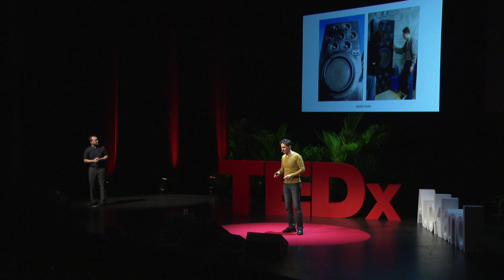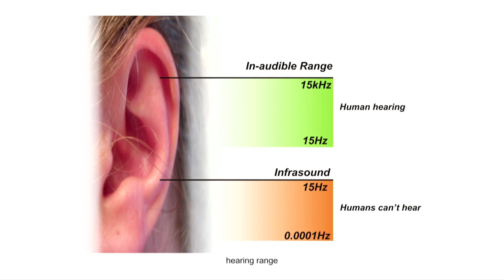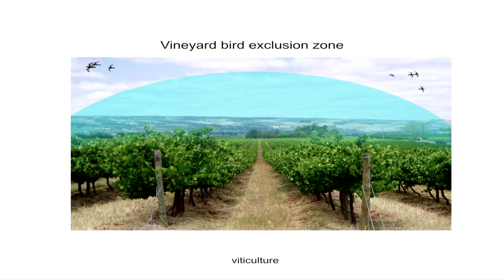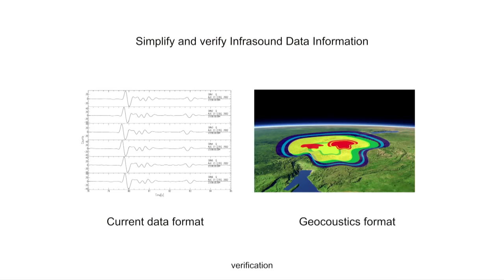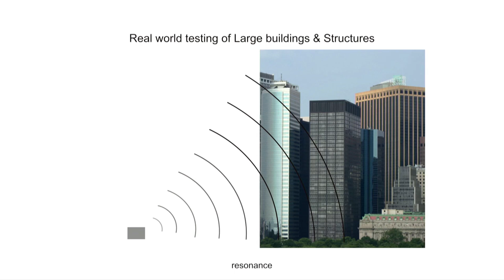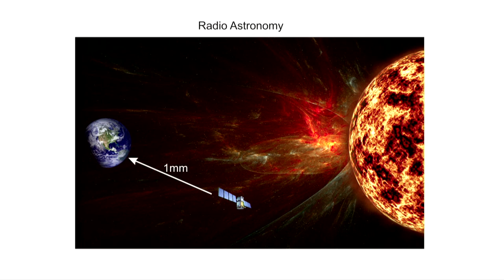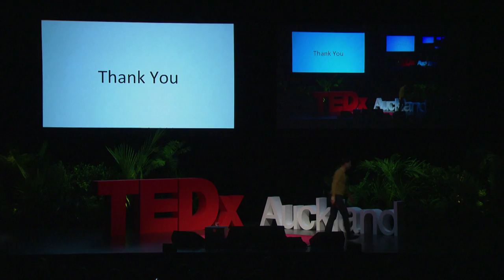Saving lives with the world's largest subwoofer: Matthew Simmons at TEDxAuckland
Matthew Simmons is co-founder of Arvus Group International, a business he started when he was 12 years old in 1983.  Together with a core team of 30+ engineers working in 14 countries and Julie Simmons, his wife and business partner of 20years, Arvus Group creates unique technologies and solutions in a wide array of industries that include Audio, Optics, Geothermal and Nuclear power, Material sciences, Cinema, Signal Processing and Atmospheric Sciences. Based in Hamilton, New Zealand with a vibrant global network, Arvus Group's International clients includes, Dolby, Sony, Disney, Imagineering, SingTel, Real Image and Park Road Post.